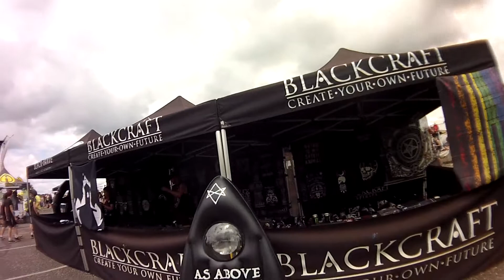Vans Warped Tour 2017 // Shakopee MN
This is an aged vlog that I thought I wouldn't make into a video. But since this is the last year of the full Warped Tour, I felt that I need to show my love towards the festival and release this vlog.

Warped tour has become something so much bigger than myself. It is the one place where I can go and lose myself with like-minded people. People that are there to embrace the alternative culture and have a fun time.

You guys keep me creating videos, as always leave me comments and questions. I love hearing from you.

Please give this video a "share" and help me reach more people.